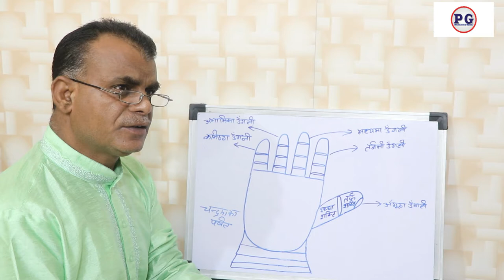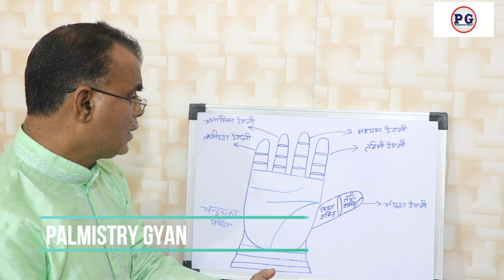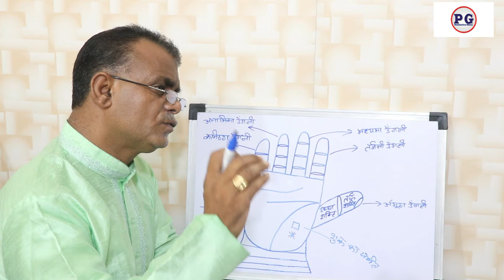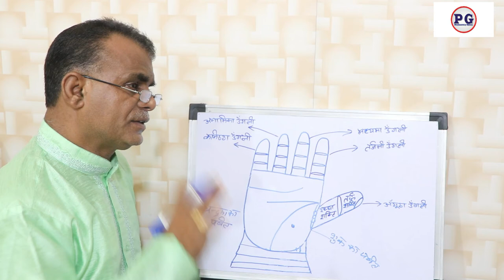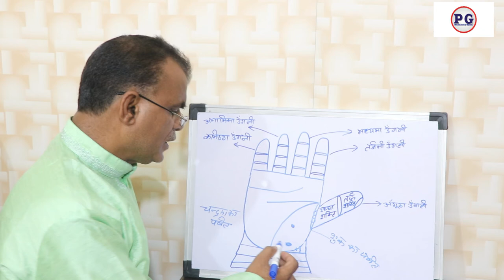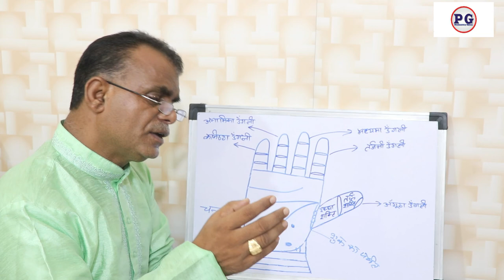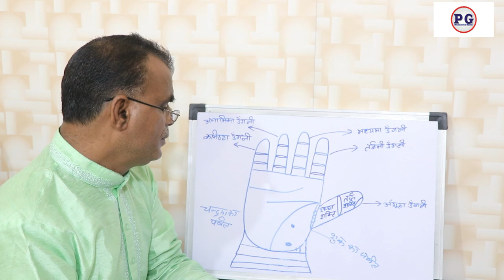शुक्र के शुभ और अशुभ प्रभाव और उसके उपाय | Palmistry gyan | 9988460713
शुक्र के शुभ और अशुभ प्रभाव और उसके उपाय
palmistry lines
palmistry reading
indian palmistry
palmistry money line
palmistry basics
palmistry online
learn palmistry
palmistry app
palmistry children
cheiro palmistry
palmistry money triangle
hand palmistry
head line in palmistry
palmistry books